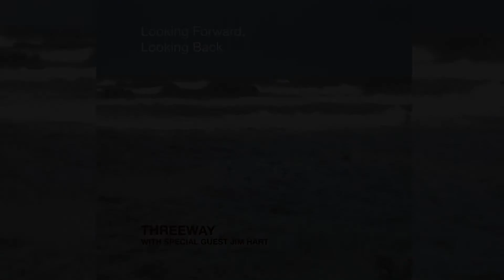Threeway play "The Corridor Of Uncertainty" with special guest Jim Hart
"The Corridor Of Uncertainty" from the album "Looking Forward, Looking Back" JCCD115 by Threeway.  Ben Crosland - Bass, Steve Lodder - Piano & Keyboards, Steve Waterman - Trumpet & Flugelhorn.  With special guest Jim Hart - Vibraphone.